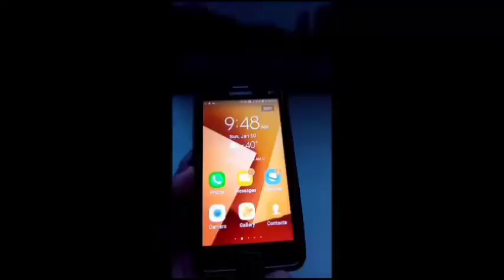ofwmoment "ofw filipino looking around in snow town at - 40 degree celsius/winter Yakutsk 🇷🇺 2021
"ofw filipino looking around in snow town at - 40 degree celsius Winter Yakutsk, Russia 🇷🇺 2021

Shrouded in Ice and fog,
This city is the coldest in the world.

With temperatures hovering
Around  - 40 to below - 60 degree celsius in the winter months, life in Yakutsk, is dictated cold.

Believe or not  there are some unforgettable things you can do
Even in such extreme conditions!
That I've shown you in my videos

If you plan to come in Yakutsk winter you should take the warmest clothes possible - fur hats woolen scarves, mittens warm boots, and winter coats.

Godbless 🙏

ofw moment,
Buhay ofw in Russia,
Pinay living in Russia,